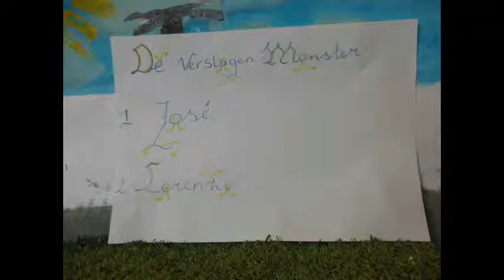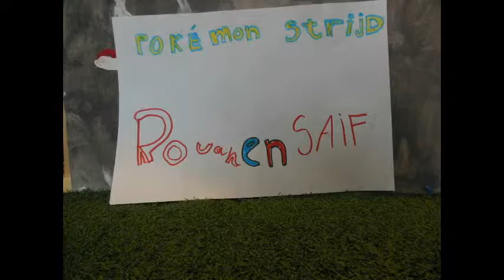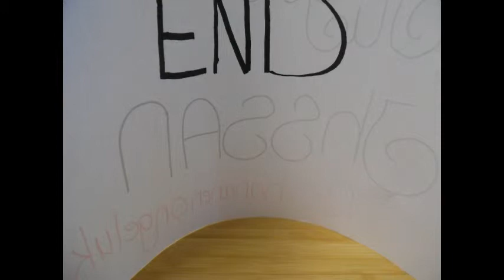basisschool De Kraal stopmotion klei groep 7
Leerlingen van groep 7 van kunstmagneetschool De Kraal hebben korte kleianimatiefilmpjes gemaakt.